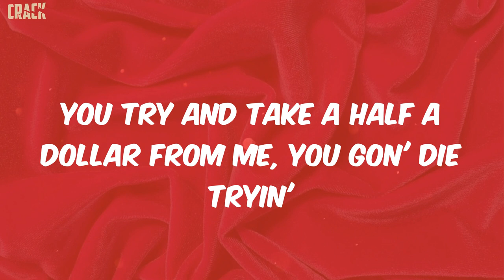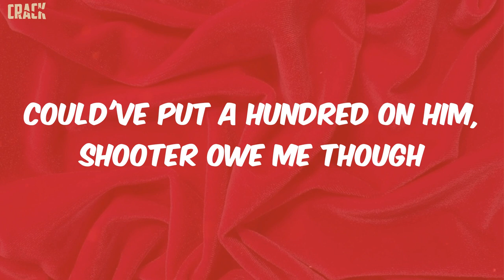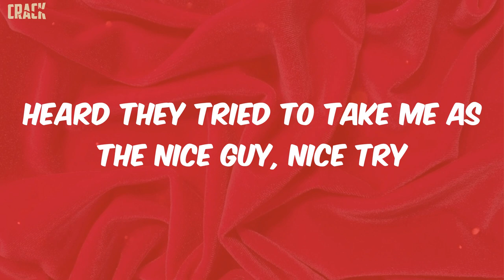BabyTron - Mr. Hanky (Lyrics)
lyrics:
(Rizzy got the heat)
(You're not making this easy, Kyle)
Heard they tried to take me as the nice guy, nice try
Double A twelve, pulled up, turned his block to Five Guys
I got hippie lungs, gallery department tie dye
Real life spaceships, we ain't livin' sci-fi
I can tell she wanna fuck doin' all that side-eyein'
You try and take a half a dollar from me, you gon' die tryin'
Off an oxy hittin' stains, bitch I feel like Billy Mays
Million dollar game, yeah, I'm the king, I'm in my gilly phase
I'm the shit like Mr. Hanky
Shoot the .38 with both hands, the trigger janky
Hangin' out the window if it's issues, I ain't goin on a rant
Two grams short of half in the slabs, Za Morant
Scratchin' opps off the list, that shit like stompin' ants
Shit, I knew the brick was fake, shit ain't even got a stamp
Mountain Dew on lava lamp, if he high, ain't gotta camp
Number one contender, put me in the ring, go drop the champ
Lil' brodie manned up and volunteered to hit the ten
One ho getting boring, tell that bitch to bring a friend
Serenede jeans stack, these are not no RTA's
Fuck a ARP, I pull up, clear the scene with RTK
This life shit up and down, kinda like a see-saw
Aston Martin with the horses, pull off in the yee-haw
Throw your album in the dumpster, that shit sounded weak sauce
Every cart of the day, I can't take no weeks off
Every day of the calendar
I'm pickin' up what you put down like I got scavenger
I ain't got no shame in my game, Frank Gallagher
Why they count me out? I shot the work, supreme chancellor
Hundred in the clip, twenty-five each, 'cause he ridin' around with three passengers
Shit, R.I.P. them
Put a band on his head like he Big Ben
Could've put a hundred on him, shooter owe me though
Him Duncan, face card hot, San Antonio
Jerome Bettis, what you gon' get that Rollie for?
Doggy barely steppin', what the fuck you got, some polio?
Toronto shows sold out, we look like OVO
Loubie's and Arobia, cut it with the bullshit
I ain't even have to aim with this full clip
Drop a fifty in this shit like the new LUCKI
Cut the traction, this bitch spinnin' like a dune buggy
High as hell, my juice muddy
2017, the scam page was catching imbeciles
All the hate you doin', try to meet me at the pinnacle
The baddest kid in school, now I got more pape' than my principle
ShittyBoyz, DogShitMilitia, you know what the fuck goin' on